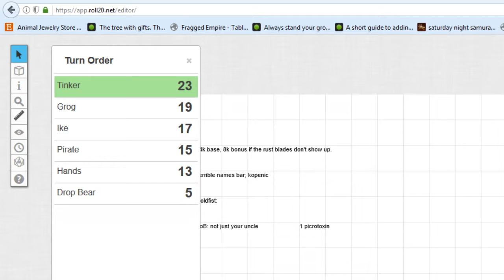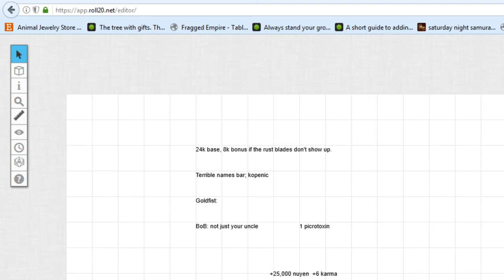ShadowWalking Group 2, episode 11, cheating pt 4